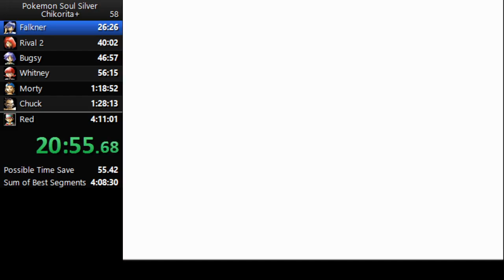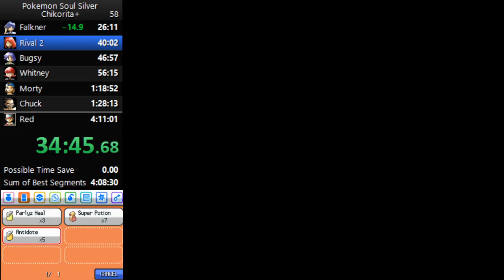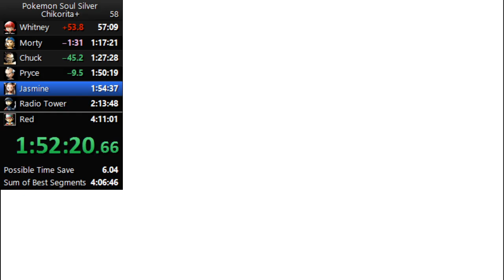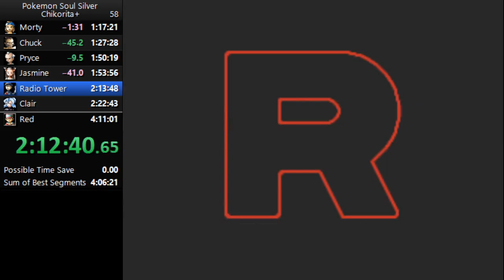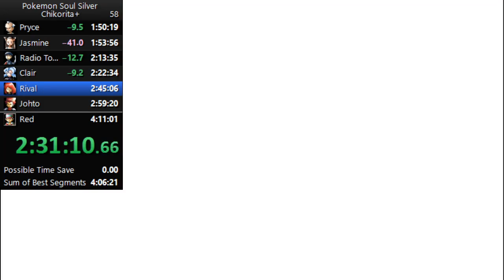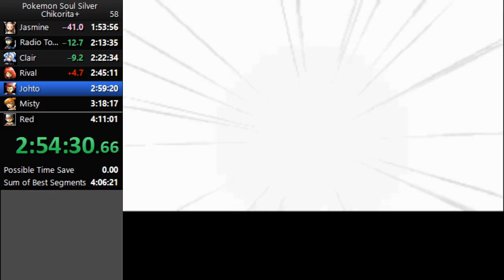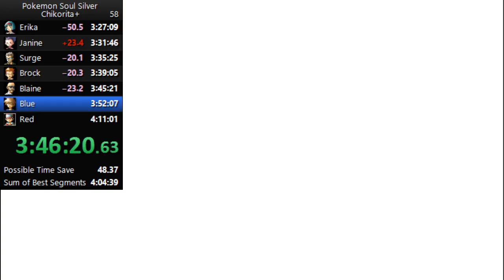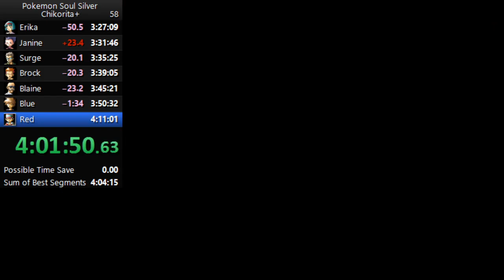Pokemon Soul Silver Chikorita+ Speedrun in 4:01:56 [World Record]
This is an alternative Pokemon speedrun, where I choose and use Chikorita (and it's evolutions) to beat the entire game.

Here to prove this little pear isn't as bad as she's cracked up to be!

This run was alright, I was aiming for a deathless run where all the strats worked out, and I got it. Early game had some pretty bad fights (but that's Chikorita for you), and there were some spots throughout that could go better. Definitely could go sub 4, but not going to grind for that for now. More fun to do more routing of different alt pokes instead!

You can find a playlist with all the Alt Poke runs I've done so far to date (with more to come)